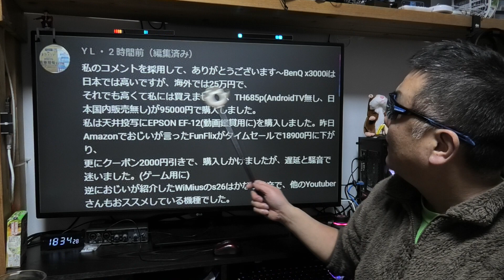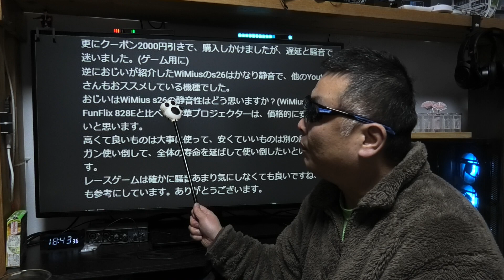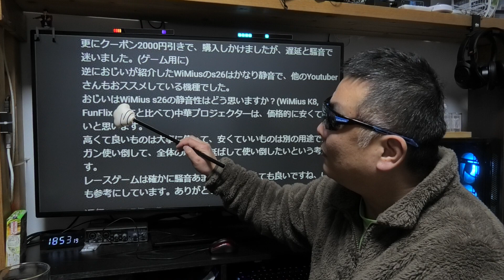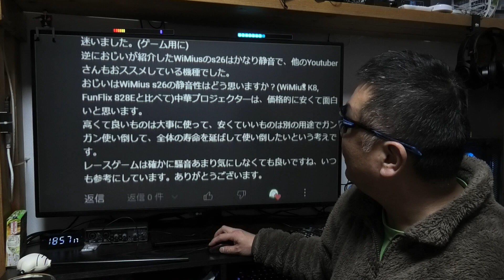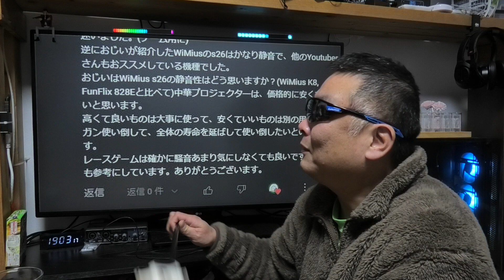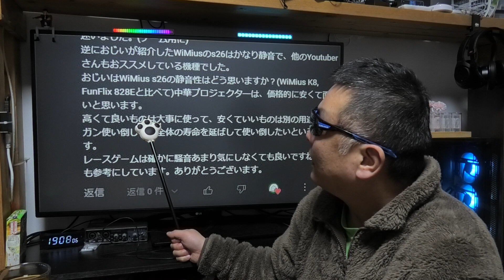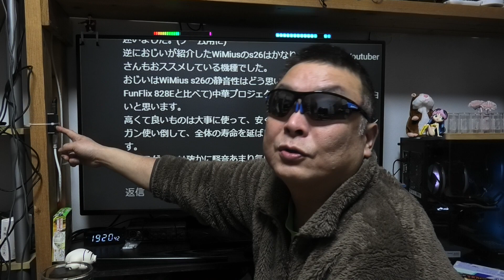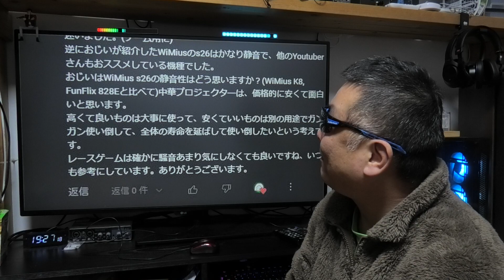プロジェクター雑談 基本的な事を理解すれば、自分は何の情報を探せば良いか見えてくる！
EPSON EF-22B

EPSON EF-22N

EPSON EF-21W

EPSON EF-21G

EPSON EF-21R

メルカリ招待コード
JSABQZ

■Nobsound アンプ
※ アンプ全品500円キャッシュバック！
■使用音源

■お仕事依頼のメールアドレス

●視聴者（個人）様専用の連絡フォーム